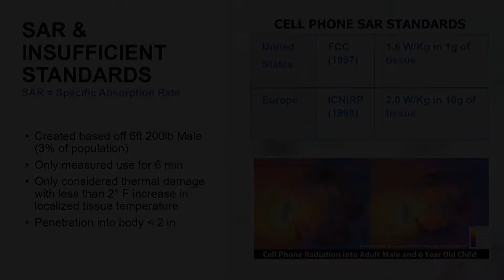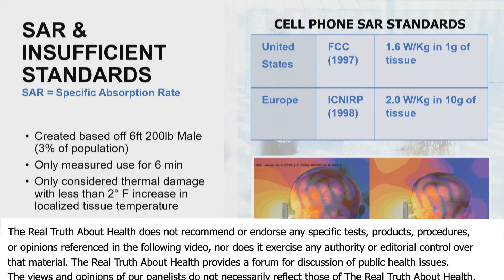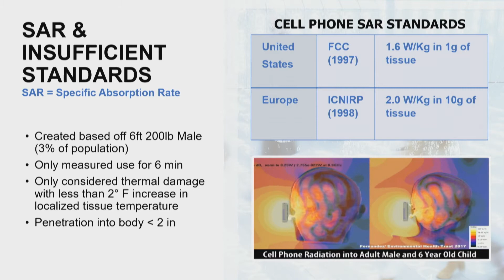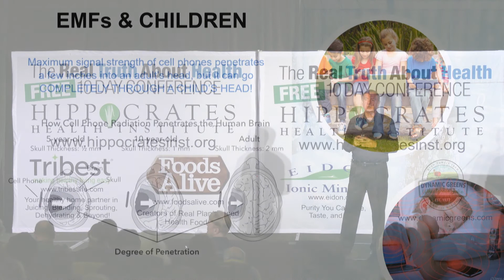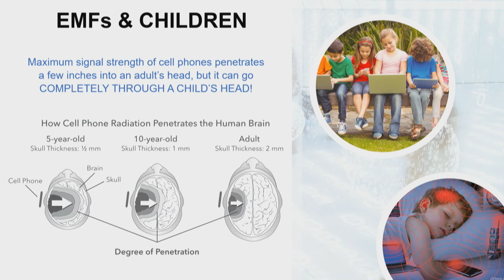Is Cell Phone Safety Testing Adequately Protecting You? - By Author Daniel Debaun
Is Cell Phone Safety Testing Adequately Protecting You? by Daniel Debaun